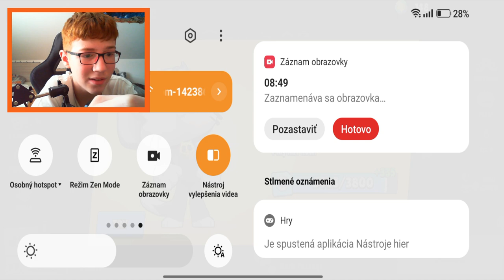VELKÝ brawl pass opening, konečne kit + další brawler!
Brawl Stars